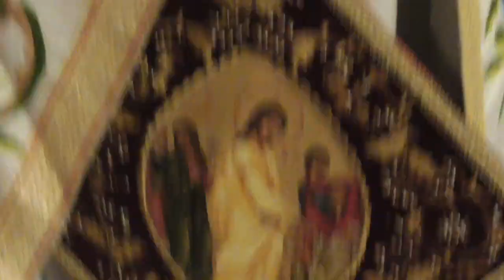ΠΑΤΗΡ ΑΘΑΝΑΣΙΟΣ ΤΣΙΤΣΟΣ 23-4-17 :Η ψηλάφησις του αποστόλου Θωμά